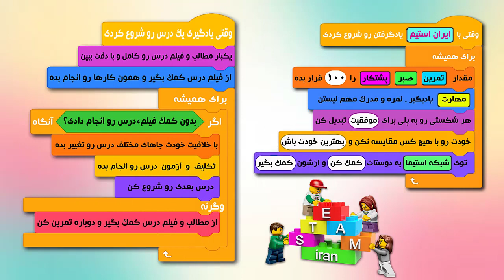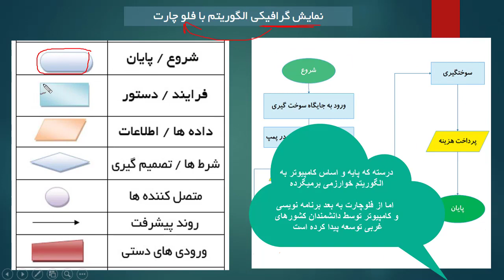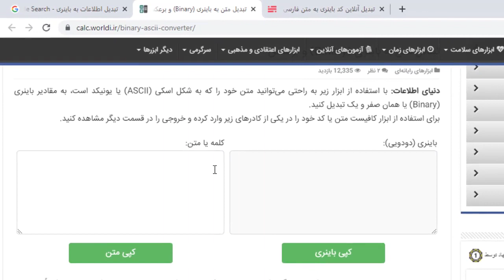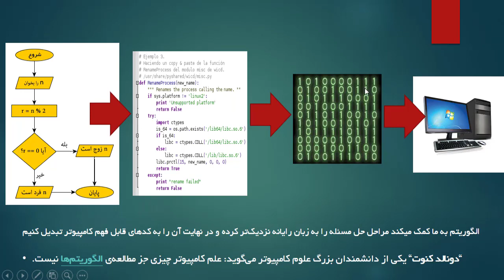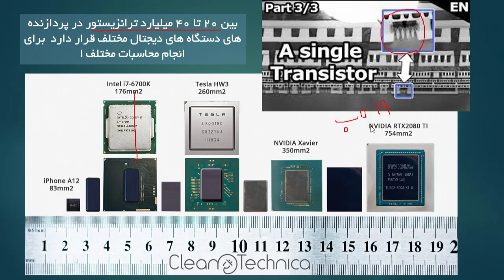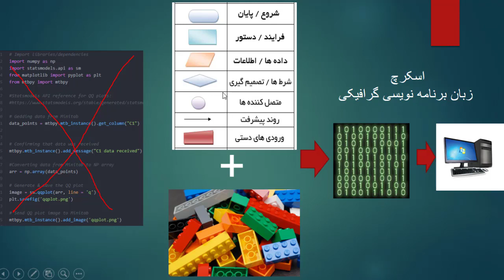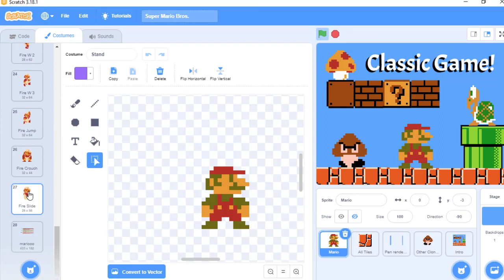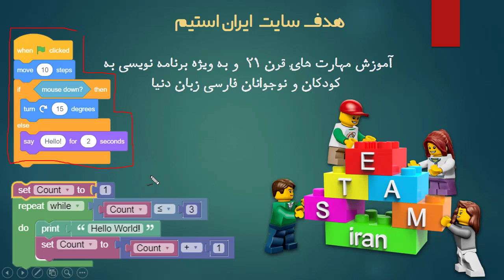آموزش اسکرچ - جلسه 1 - برنامه نویسی کامپیوتر چیست ؟ ( تعریف برنامه نویسی به زبان ساده)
جلسه اول
برنامه نویسی چیست؟
تعریف برنامه نویسی کامپیوتر به زبان ساده با کمک زبان برنامه نویسی بلوکی اسکرچ

با سلام و درود به شما همراهان ایران استیم
این  دوره آموزشی که میخوایم شروع کنیم مهم ترین و پایه ترین دوره ایران استیم هست چون میخوایم مفاهیم اساسی و بسیار مهم برنامه نویسی کامپیوتر به زبان لگویی ( یعنی برنامه نویسی بلوکی ) رو یاد بگیریم
چون تمام آموزش های ما تو سایت ایران استیم مبتی بر نرم افزار ها  و سایت های بلاک بیس هست پس خیلی مهمه که مفهوم برنامه نویسی بلاک بیس رو خوب خوب درک کنیم
برای اینکه درک بهتری نسبت به برنامه نویسی بلوکی یا بلاک بیس داشته باشیم و بتونیم مفاهیمش رو خوب درک کنیم ، من از یک مثال آشپزی کمک گرفتم چرا که دستور غذا هم تا حدی شبیه برنامه نویسی کامپیوتر هست یعنی ما یک روند گام به گام رو برای پختن غذا انجام میدیم تا نهایتا به غذا درست بشه
برنامه نویسی کامپیوتر هم به همین شکل هست یعنی طبق یک الگوریتم جلو میریم تا به کامپیوتر منظورمون و دستورمون رو بگیم
پس امیدوارم این دوره آموزشی رو خیلی خوب و با دقت ببینید و بارها و بارها باهش تمرین کنید تا برای دوره های بعدی ایران استیم آماده بشید
امیدوارم دوره خوب و مفیدی برای شما عزیزان باشه

برای حمایت از ادامه تولید محتواهای آموزشی در شبکه آموزشی ایران استیم ،  ممنون میشم که کانال یوتیوب ما رو سابسکرایب کنید و ویدیو ها رو توی کانالمون تماشا کنید  و اگر خوشتون اومد لایک کنید
 نظرات ، پیشنهادات و انتقادات ارزشمند شما حتما باعث بهبود کیفیت آموزش های ما  خواهد شد

جلسه اول
احتمالا این روزها که کلمه برنامه نویسی زیاد میشنویم چون قرن 21 یعنی عصر دیجیتال ، که همه زندگی ما مبتنی بر کامپیوتر ها  شده و روز به روز هم داره بیشتر میشه
کامپیوتر ها در واقع  ماشین های برنامه نویسی شده هستند
پس خیلی مهمه که درک خوبی نسبت به مفهوم برنامه نویسی پیدا کنیم
برنامه نویسی کامپیوتر در واقع همون الگوریتم نویسی هست و الگوریتم یعنی نوشتن روند گام به گام برای حل یک مساله که ابداع خوارزمی بزرگ هست در حدود 1000 سال پیش
همین مفهوم الگوریتم پایه و اساس برنامه نویسی کامپیوتر شد اینکه ما بتونم یک روند مرحله به مرحله برای کامپیوتر طراحی کنیم
پس برنامه نویسی در واقع تبدیل خواسته ها ما به زبان ماشین هست با کمک الگوریتم ها
یعنی شبیه یک مترجم ، زبان های برنامه نویسی هم خواسته های ما رو به زبان ماشین ترجمه میکنن

توی جلسه اول این دوره سعی کردم خیلی ساده مفهوم برنامه نویسی کامپیوتر رو شرح بدم
و بعدش با زبان برنامه نویسی تصویری اسکرچ آشنا میشیم که برای آموزش مفاهیم برنامه نویسی کامپیوتر به کودکان ونوجوانان ساخته شده
اسکرچ در واقع یک زبان برنامه نویسی تصویری هست که از بلوک های لگو ایده گرفته شده و کنار هم قرار گرفتن بلوک های لگو در این نرم افزار در واقع همون ساخت الگوریتم برای دادن دستورات به کامپیوتر هست
این جلسه رو با دقت تماشا کنید

هدف ایران استیم آموزش مهارت های عصر دیجیتال (قرن کامپیوترها ) به کودکان و نوجوانان عزیز فارسی زبان است
استیم یک رویکرد نوین آموزشی است که از 5 بخش اصلی دانش ، تکنولوژی ، مهندسی ، هنر و ریاضیات و با کلی زیر مجموعه تشکیل شده است و مهمترین ویژگی این رویکرد آموزشی کاربردی بودن آن آموزش در دنیای واقعی و زندگی انسان است
به عبارت دیگر به کودکان ونوجوان آموزشی داده نمیشود مگر اینکه اول کاربرد آن آموزش را درک کنند و بعد آنرا یاد بگیرند

مجموعه ایران استیم قصد دارد متناسب رویکرد آموزشی استیم و همچنین نیازهای قرن 21 یعنی عصر کامپیوترها ، در زمینه های دانش ، تکنولوژی ، مهندسی ، هنر و ریاضیات فیلم های آموزشی کاربردی  تهیه و منتشر کند

اما نکته مهم اینه که برای تمامی این آموزش ها میخوایم از نرم افزارها و سایت های بلاک بیس ( شبیه اسکرچ ) استفاده کنیم که اکثرشون رایگان هستن و برای آموزش کودکان ونوجوانان دنیا متناسب مهارت های عصر دیجیتال یا قرن 21 ساخته شدن که با توجه به علاقه کودکان ونوجوان امروز به موبایل ها و کامپیوتر ها ، میتونن بسیار کاربردی و مفید باشن